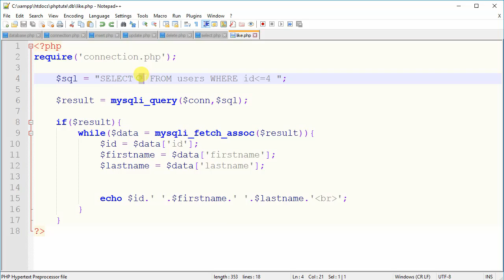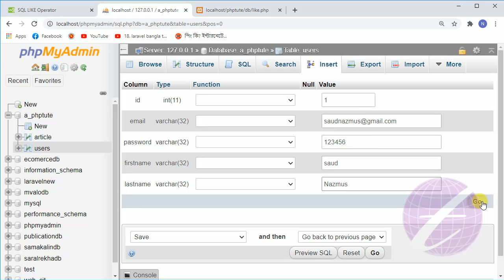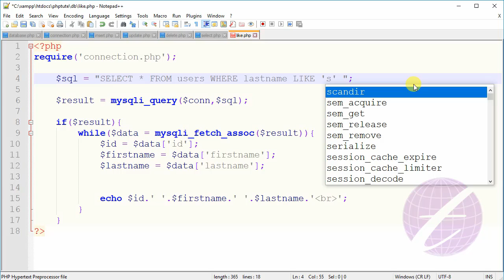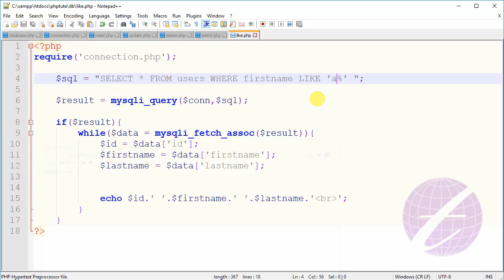Query in MySQL by Using SQL Like Operator Bangla | php Tutorial for Beginners Bangla - 30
When you create a search engine you need to SQL Like Operator. This tutorial describe how to use SQL Like Operator in Bangla language. You can make  Query in MySQL database by Using php and sql like operator. This is php Tutorial for Beginners Bangla language.

এ পর্বে জানবেন আপনার কম্পিউটারকে লোকাল সার্ভারে কিভাবে রূপান্তর করবেন। php ফাইল তৈরি করবেন এবং সেই php ফাইল ব্রাউজারে কিভাবে রান করাবেন।

টেকনোলজি ভিলেজ (Technology Village) এর সাথে থাকার জন্য আপনাকে ধন্যবাদ।